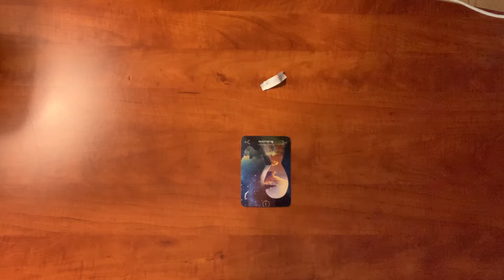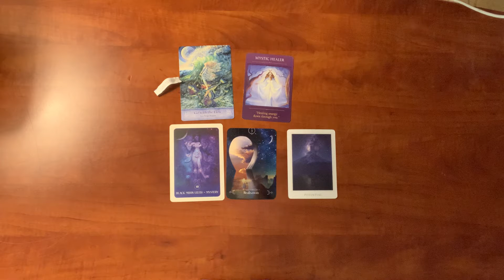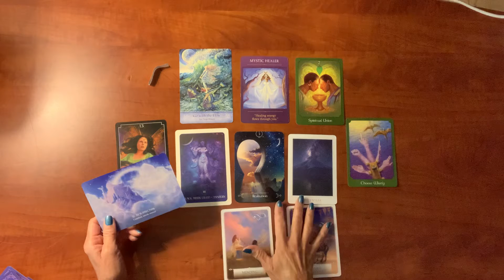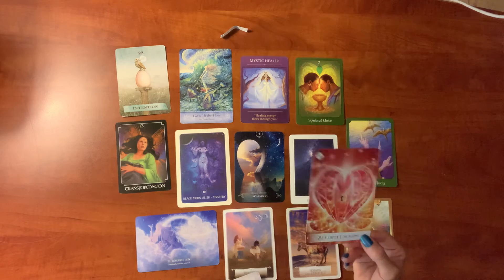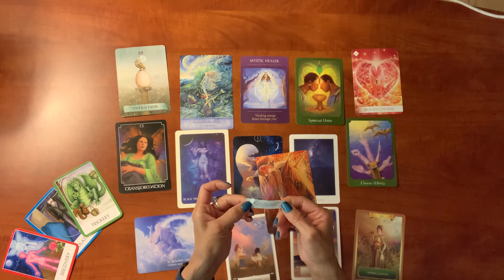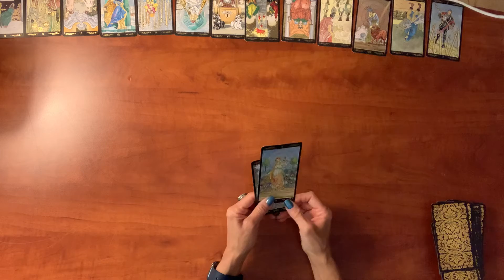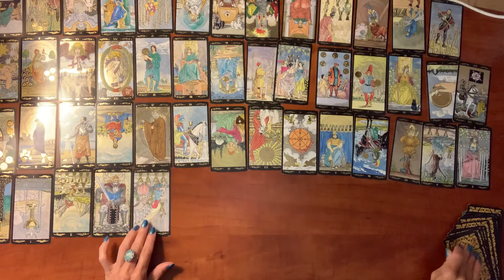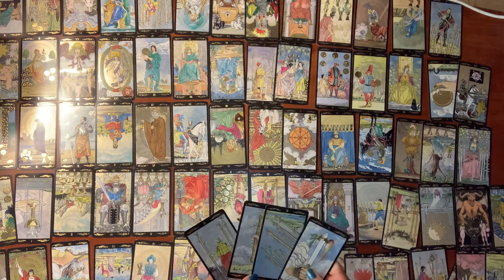Aquarius ♒️ Wisdom New Portal Spiritual Union